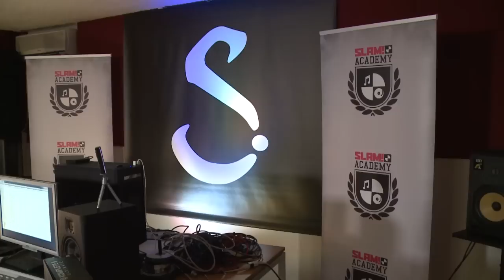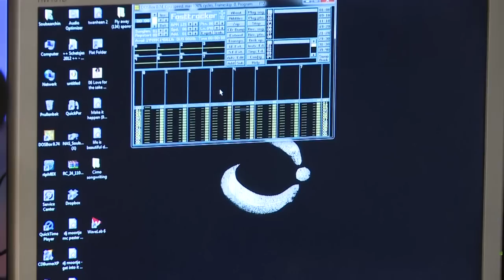SLAM!Academy Hiphop/Rap: Masterclass produceren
De tweede editie van de SLAM!Academy is in volle gang! Deze keer is het de beurt aan talentvolle hiphop & r&b artiesten. De laatste masterclass werd gegeven door Soulsearching en ging over produceren.

SLAM!FM is HET station waar je de nieuwste tracks als eerste hoort! Met evenementen zoals de SLAM!Beachbreak en SLAM!Koninginnedag en de dikste acties zoals Festival Friday, SLAM!Schoolawards en de Dutch Dance Days. Op dit YouTube kanaal vind je de beste video's van SLAM!FM.

Wil je deze video's als eerste in je mailbox ontvangen?